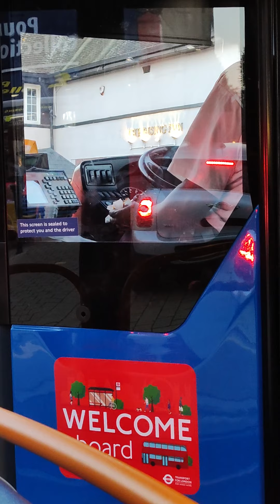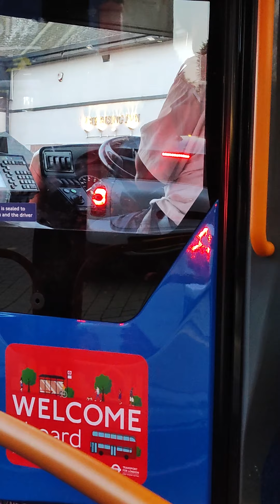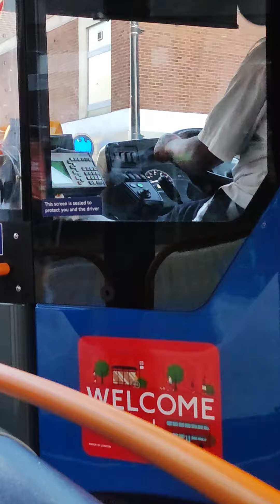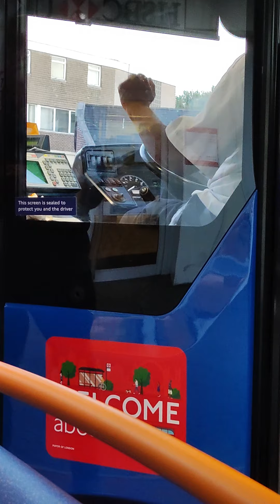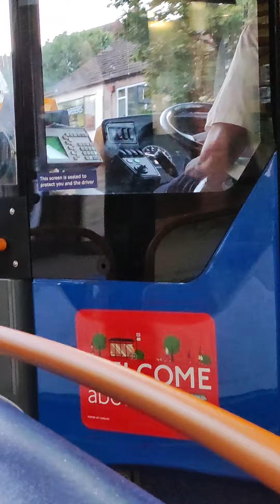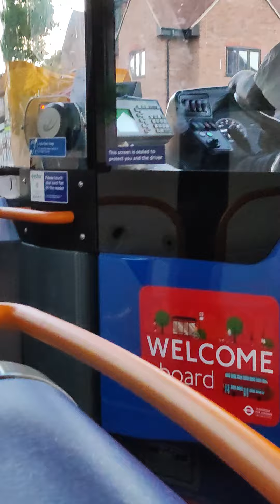TFL Driver eating lunch while driving the 193 bus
What you don't know might hurt you. I happened to notice this driver trying to open a plastic food container with one hand while driving the bus. It was comical at first because he couldn't get it open. Then the seriousness of the situation began to reveal itself.